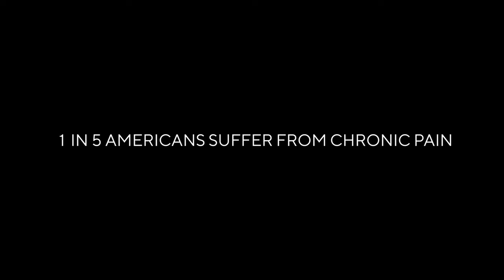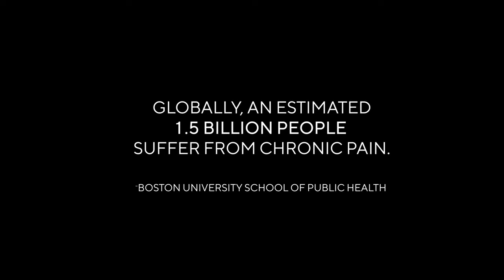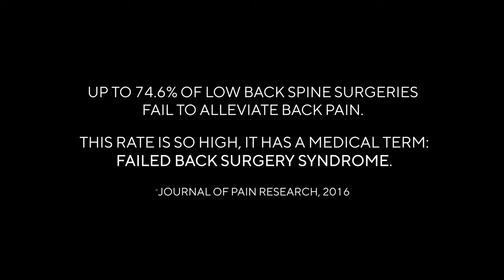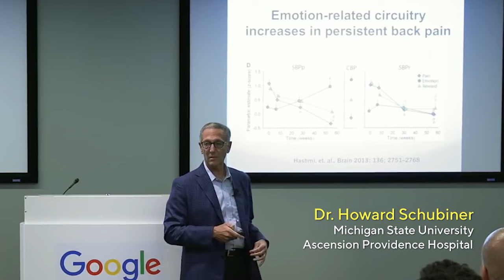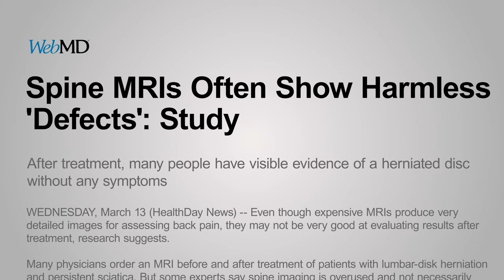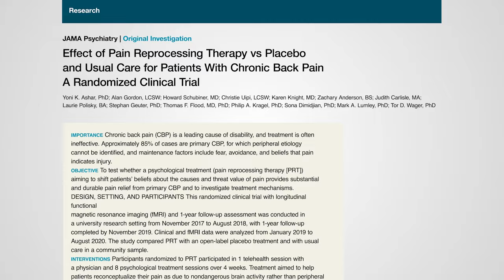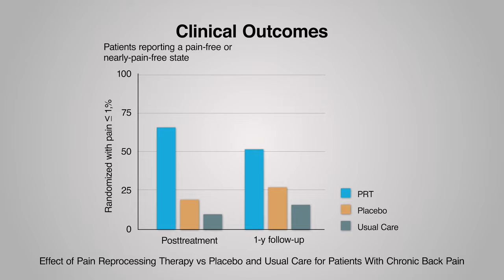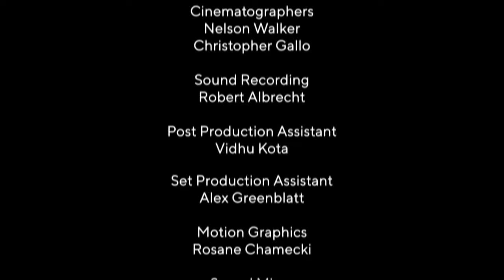Changing Your Mind: Chronic Pain and The Brain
Actor/Producer Vince Vaughn and acclaimed pioneers in neuroscience, medicine and psychology, are featured in a newly-released documentary, “Changing Your Mind: Chronic Pain and The Brain,” analyzing how the brain could be the solution to treating chronic pain without requiring medication or surgery.

Released in October 2022, the documentary short was directed by Grammy-nominated director Alison Chernick and produced by TheMindBody.Org Founder Marjorie Heule, whose goal is to disseminate empirical research findings about chronic pain.

In the documentary, Vaughn, Comedian Howard Stern, Journalist John Stossel, and retired Sen. Tom Harkin, who chaired the Health, Education, Labor & Pensions Committee during office, along with a team of world-renowned medical professionals affirm psychological treatments have been proven to unlock chronic pain suffering, sharing similar viewpoints as the late Dr. John Sarno, professor of Rehabilitation Medicine, New York University School of Medicine, and attending physician at the Howard A. Rusk Institute of Rehabilitation Medicine, New York University Medical Center.

“We are failing patients with chronic pain,” Dr. Ira Rashbaum, clinical professor of Rehabilitation Medicine at NYU Grossman School of Medicine, Rusk Rehabilitation-NYU Langone Health, said of conventional means to treat chronic pain, such as surgery and opioids. He studied with Dr. Sarno for 20 years to treat patients with mindbody pain disorders. “The back pain industry is a multi-billion dollar program and if this mindbody pain disorder were more conventionally accepted it may have some negative economic repercussions.”